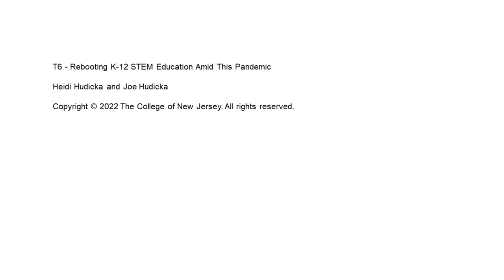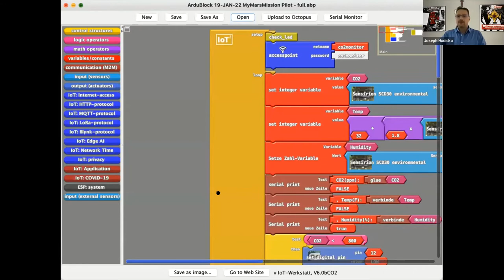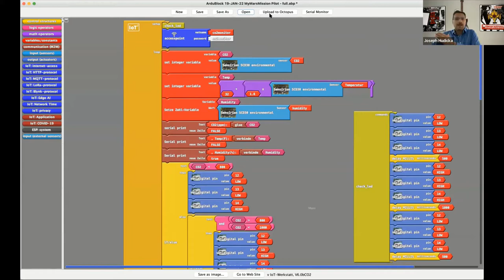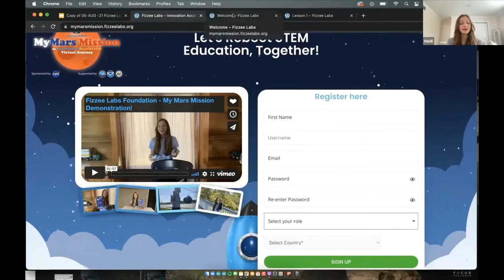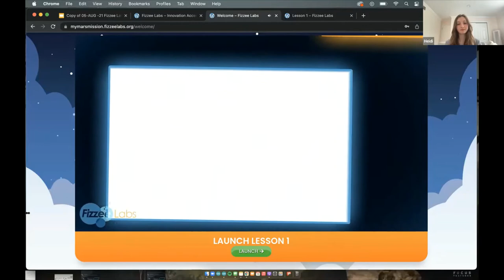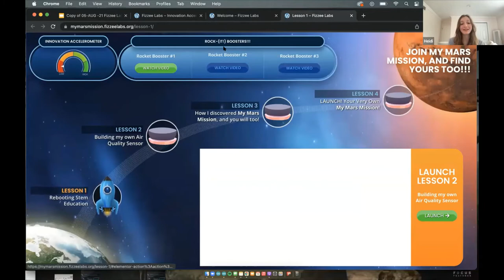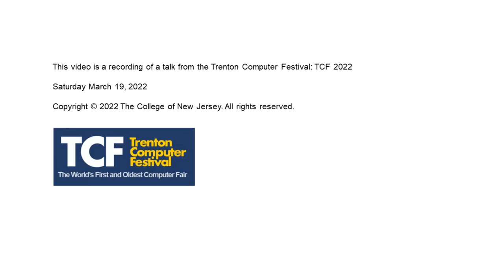Rebooting K-12 STEM Education Amid This Pandemic - TCF2022, track 6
Heidi Hudicka and Joe Hudicka present "My Mars Mission" -- a daughter and father project dedicated to rebooting K-12 STEM education. Using the MyMarsMission air quality kit, learners will discover how to solder, code, and collect humidity, temperature, and CO2 data levels in their current locations. This can then be applied to the worldwide issue of the pandemic and will alert students as to when they need to open a window.